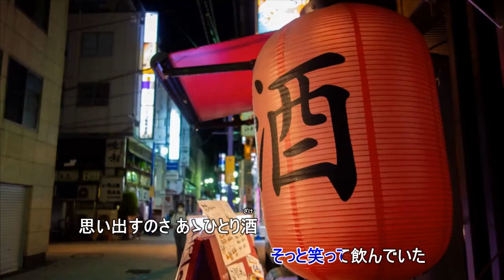裏町酒場（伴奏打ちこみと尺八です）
作詞　さいとう大三　　　　作曲　竜鉄也
その楽譜のキーで伴奏を打ちこみ、吹いてみました。